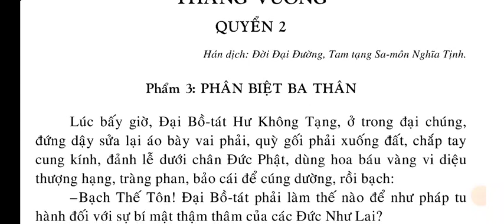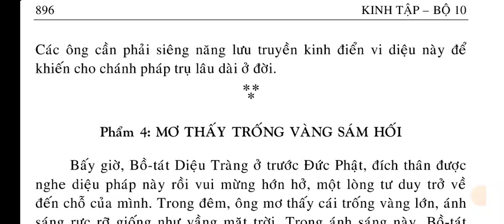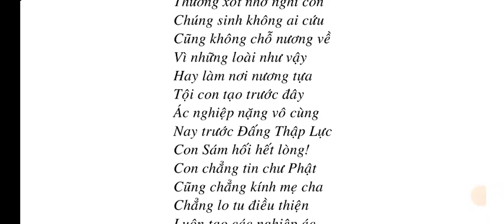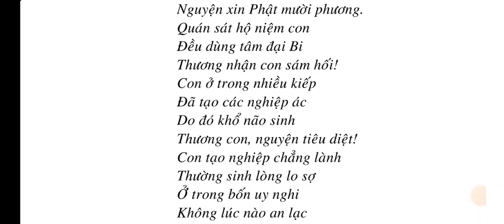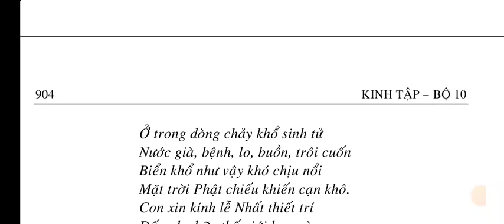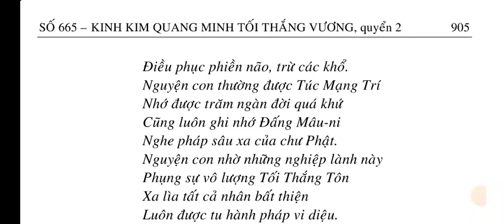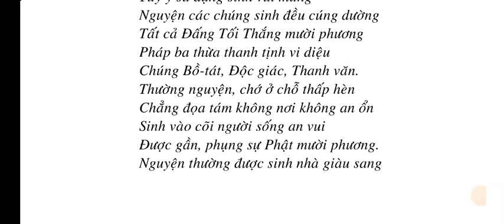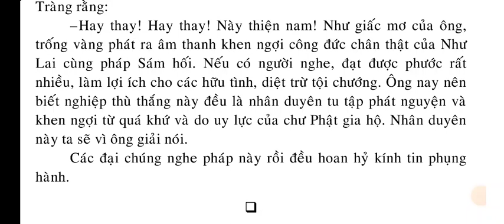[2/10] SỐ 665 - KINH KIM QUANG MINH TỐI THẮNG VƯƠNG quyển 2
SỐ 665 – KINH KIM QUANG MINH TỐI THẮNG VƯƠNG

QUYỂN 2.
Phẩm 3: PHÂN BIỆT BA THÂN
Phẩm 4: MƠ THẤY TRỐNG VÀNG SÁM HỐI.

QUYỂN 3.
Phẩm 5: DIỆT NGHIỆP CHƯỚNG.

QUYỂN 4
Phẩm 6: ĐÀ-LA-NI TỐI TỊNH ĐỊA.

QUYỂN 5.
Phẩm 7: LIÊN HOA DỤ TÁN (KAMALĀKARA).
Hình 8: ĐÂY LÀ KIM THẲNG
Phẩm 9: TRÙNG HIỂN KHÔNG TÍNH (DẠY RÕ VỀ TÁNH KHÔNG)
Phẩm 10: Y KHÔNG MÃN NGUYỆN (NƯƠNG VÀO KHÔNG ĐƯỢC MÃN NGUYỆN)
Phẩm 11: TỬ THIÊN VƯƠNG QUÁN SÁT NHÂN THIÊN (CATUR-MAHĀRĀJĀ)

QUYỂN 6.
Phẩm 12: TỬ THIÊN VƯƠNG HỘ QUỐC.

QUYỂN 7
Phẩm 13: ĐÀ-LA-NI VÔ NHIỄM TRƯỚC
Phẩm 14: NHƯ Ý BẢO CHÂU.
Phẩm 15: THIÊN NỮ ĐẠI BIỆN TÀI (Phần 1).

QUYỂN 8.
Phẩm 15: THIÊN NỮ ĐẠI BIỆN TÀI (Phần 2).
Phẩm 16: THIÊN NỮ ĐẠI CÁT TƯỜNG.
Phẩm 17: THIÊN NỮ ĐẠI CÁT TƯỜNG TĂNG TRƯỞNG TÀI VẬT
Phẩm 18: ĐỊA THẦN KIÊN LAO.
Phẩm 19: ĐẠI TƯỚNG DƯỢC XOA TĂNG-THẬN-NHĨ DA

QUYỂN 9
Phẩm 20: CHÁNH LUẬN VƯƠNG PHÁP
Phẩm 21: VUA THIỆN SINH
Phẩm 22: CHƯ THIÊN, DƯỢC-XOA HỘ TRÌ
Phẩm 23: THỌ KÝ (VYĀKARANA)
Phẩm 24: TRỪ BỆNH.
Phẩm 25: TRƯỞNG GIẢ TỬ LƯU THỦY

QUYỂN 10
Phẩm 26: XẢ BỎ THÂN MẠNG.
Phẩm 27: BỒ-TÁT ĐƯỢC MƯỜI PHƯƠNG TÁN THÁN
Phẩm 28: BỒ-TÁT DIỆU TRÁNG KHEN NGỢI
Phẩm 29: THẦN CÂY BỒ-ĐỂ KHEN NGỢI
Phẩm 30: THIÊN NỮ ĐẠI BIỆN TÀI KHEN NGỢI
Phẩm 31: PHỦ CHÚC